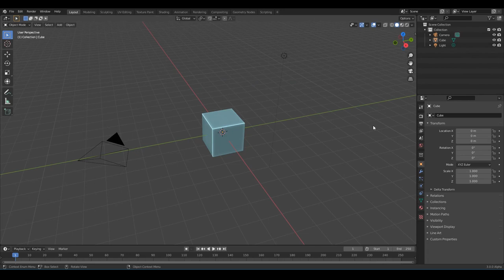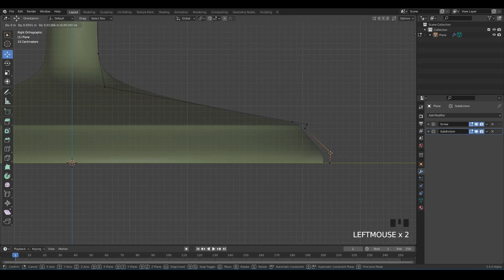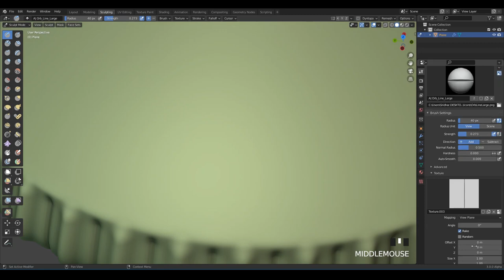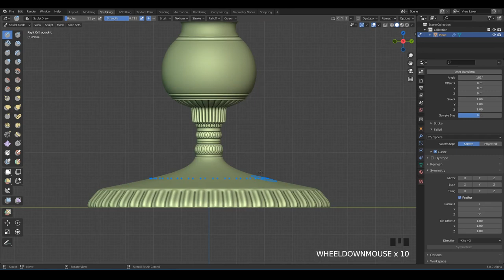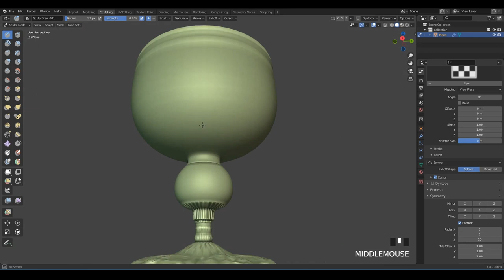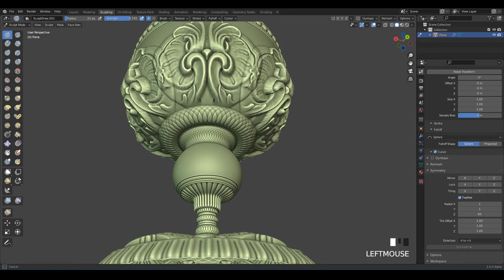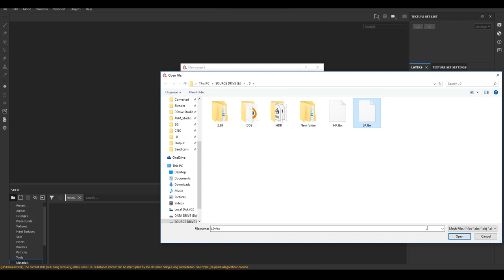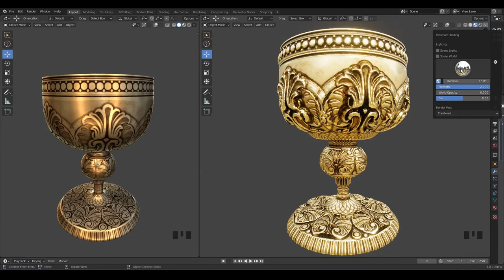Blender Tutorial - Sculpting with Textures | Game Asset